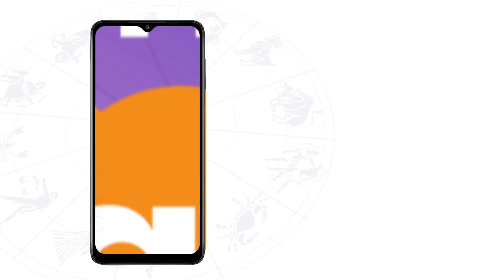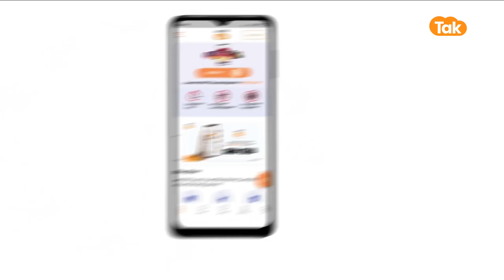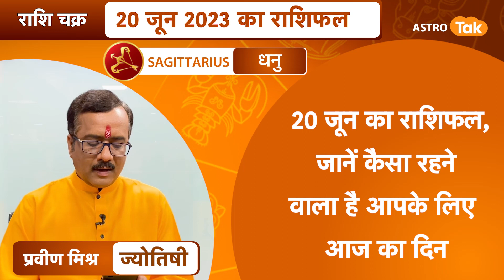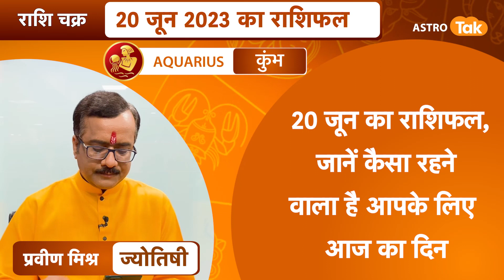राशि चक्र 20 जून का राशिफल, 10 मिनट में देखें 12 राशिफल | Praveen Mishra | Astro Tak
राशि चक्र- ज्योतिषी प्रवीण मिश्र- 20 June 2023 : 10 मिनट में देखें 12 राशियों का विशेष राशिफल...